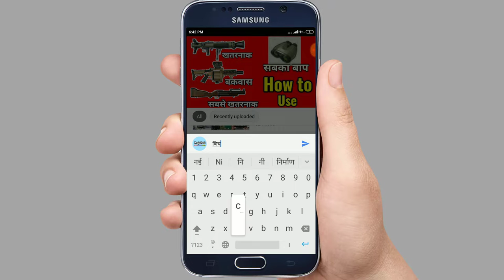Get Free Awesome Parachute in Pubg ।। How To Get Free Premium Crate Coupon